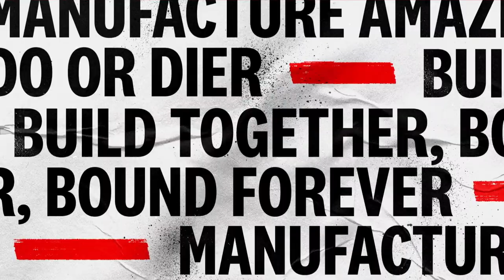Luxury Works of Art for Elite & Celeb Clients w/ CCCXXXIII’s Christopher King | Build With Rob EP08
Rob wanted scale, but Christopher King’s vision to create bespoke pieces of functional art for global icons and beyond prevailed.

Rob wanted to lease a penthouse in Beverly Hills. Such a place manifested, and the previous tenant was Mr. King himself. A story of friendship, destiny, and a new luxury brand ensued. The push and pull within CCCXXXIII (“three thirty-three”) saw Christopher's obsession with detail, exclusivity, quality and experience go head to head with Rob’s ambition and grand vision. What they learned was that the business model must align with the obvious strengths of the brand.

Christopher King is a relentless Do-Or-Dier with an eagle eye for the finer details. He is often described by people who know him as a modern day Renaissance man. Even more than a designer, creator, innovator, and entrepreneur, he is a man with a vision. His brand, CCCXXXIII, is an embodiment of his vision; exclusive, high quality, limited edition products handmade by some of the finest craftsmen in the world.